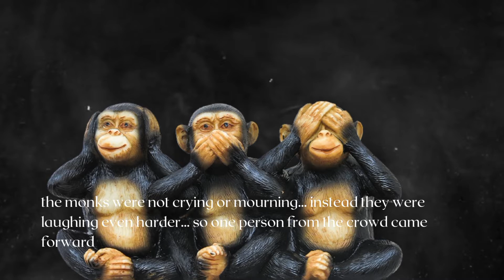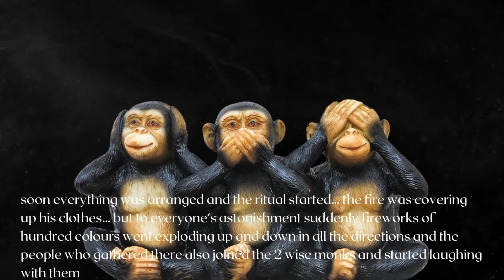Story of Three Laughing Monks-motivational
A beautiful story that could change your life.